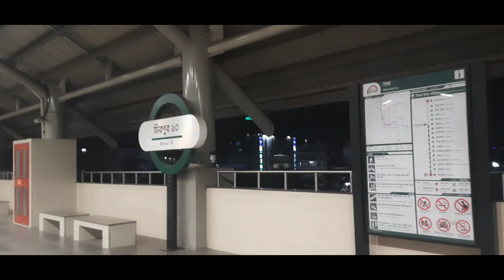Vlog#228: জার্নি আর মাথা ব্যাথায় শেষ আমি আজকে।